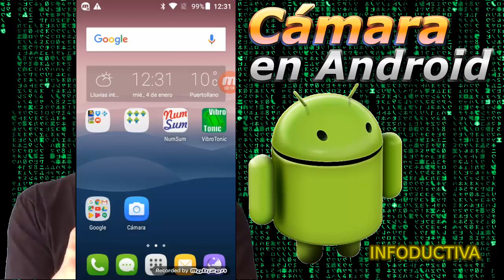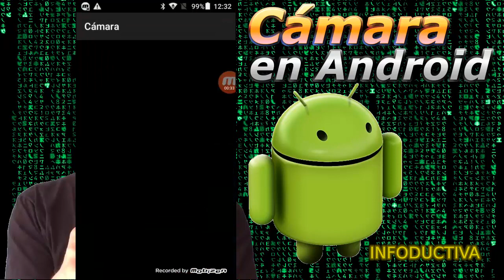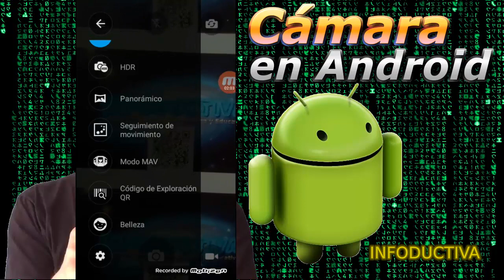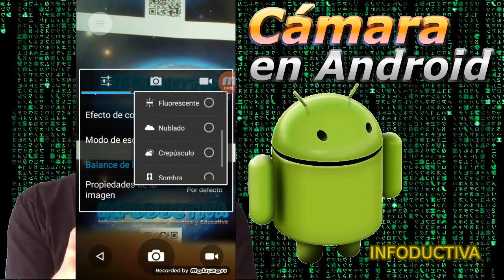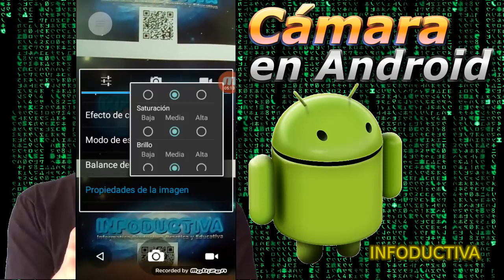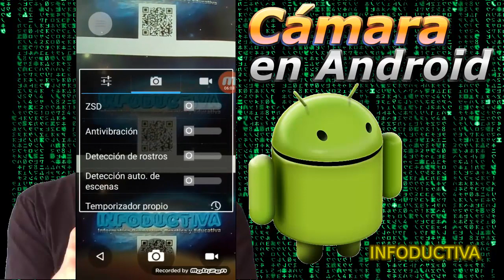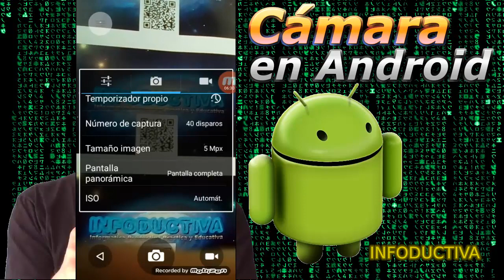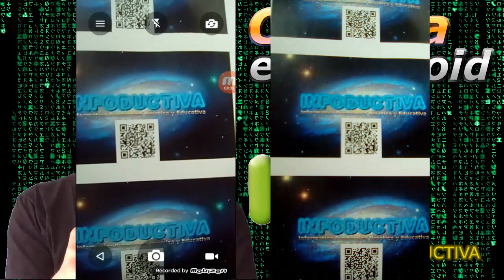📱 Como utilizar la cámara en Android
Hoy veremos Como utilizar la cámara en Android.